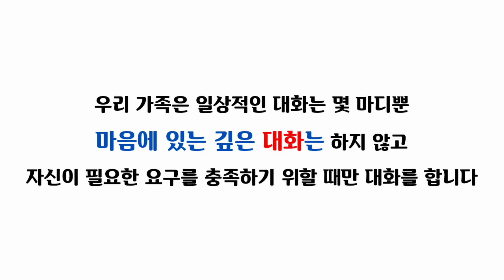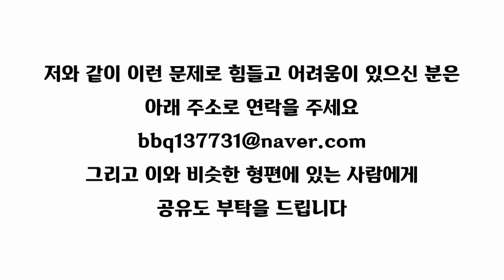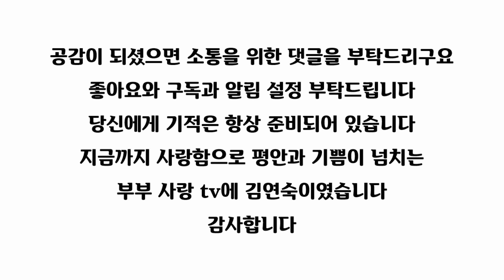자녀와 대화는 부부싸움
마음에 있는 깊은 대화는 하지 않고 자신이 필요한
요구를 충족하기 위할 때만 대화
자녀와 대화는 끝도 내지 못하고 항상 부부 싸움
집안은 어색한 기운이 감싸고 있고 방어와 공격적인 말투
내가 변화가 되니 남편도 변화가~